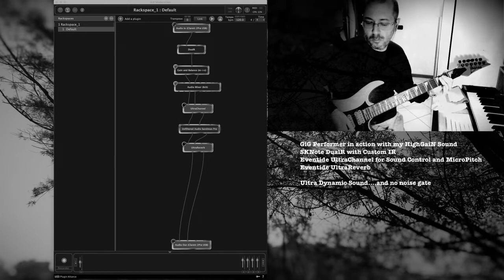GigPerfomer SKNote DualR HigGain